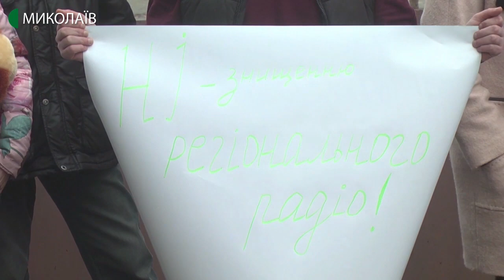26.02.2020. Новини. 07:30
Новини
Інформаційна картина дня (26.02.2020) поглядом кореспондентів телеканалу UA: Миколаїв (випуск новин — 07:30):
- у Вознесенську затримали ліцеїсток за наругу над могилами;
- на Миколаївщині відбулась акція в підтримку регіонального суспільного мовника.